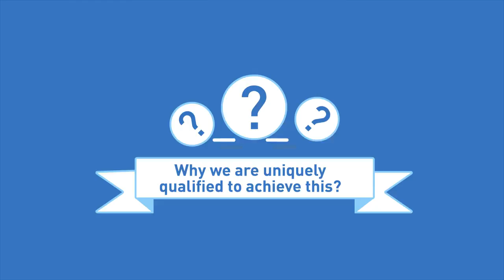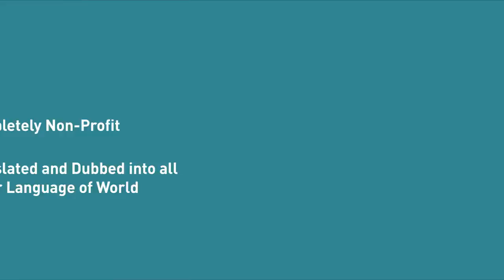Education for Every Single Child